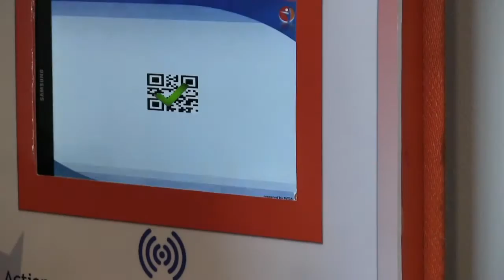Our solution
This video is about Our solution